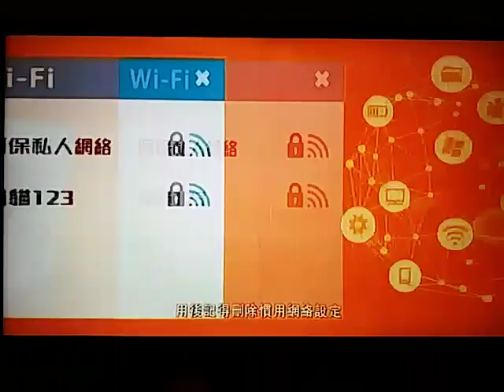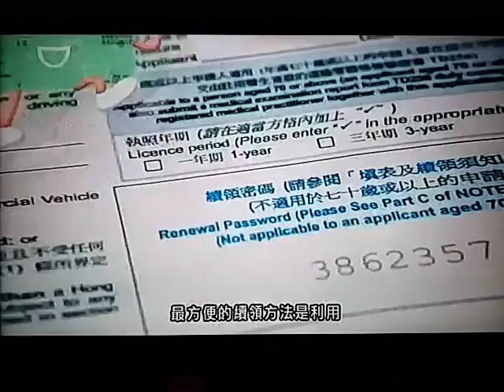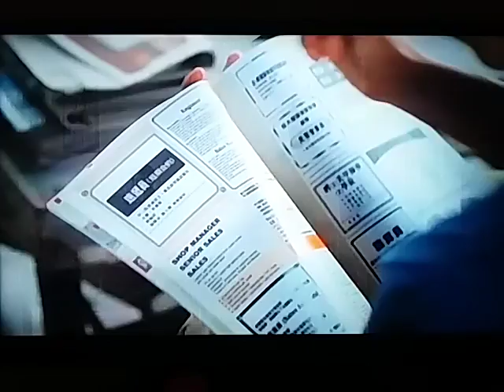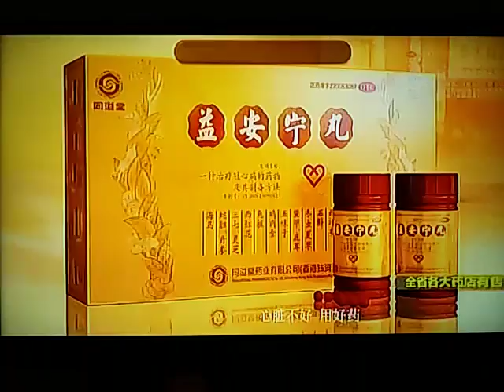20180101 「一國兩制」是一個整全概念的體現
元旦遊行對政府不滿新聞被國家新聞出版廣電總局封鎖，對政府有利的「保衛香港運動」集會遊行不加過濾